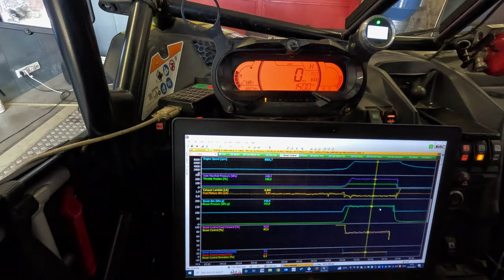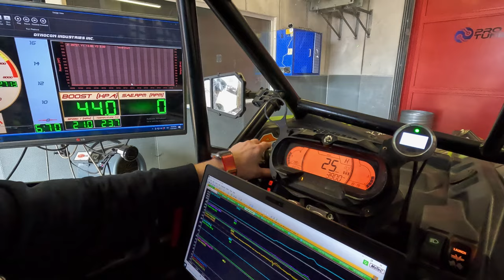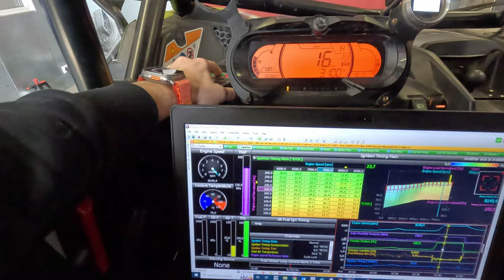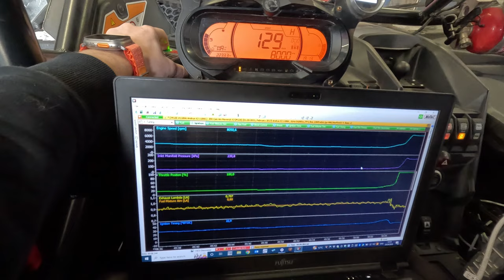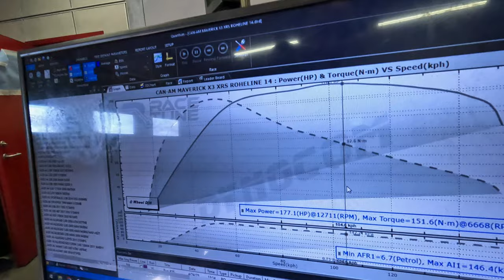Can-Am Maverick XR3 Motec M130 killer tune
Töökoja videost tuttav Can-Am saab seadistuse nüüd dynos.